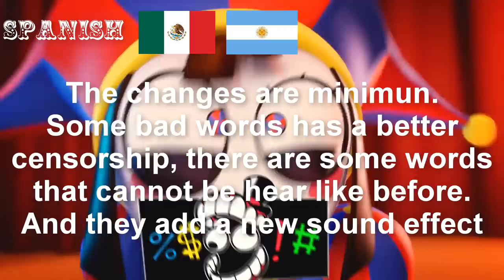Pomni swearing in different languages (The amazing digital circus)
The turkish dub is not available for now, it was available in October 31 but now November 1st disappear.

Timecodes
00:00 - English
00:30 - Japanese
01:00 - Ukrainian
01:30 - Chinese
01:59 - Spanish
02:29 - Spanish second version
02:37 - German
03:07 - Korean
03:37 - Russian
04:08 - Turkish
04:38 - Portuguese
05:08 - Filipino
05:39 - Indonesian